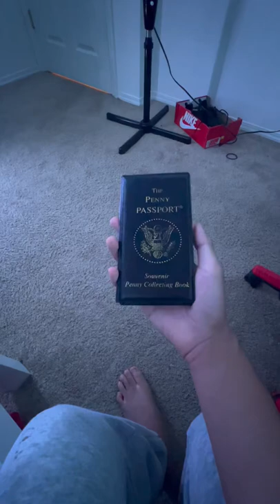Yes, I’m a coin & pressed penny collector!